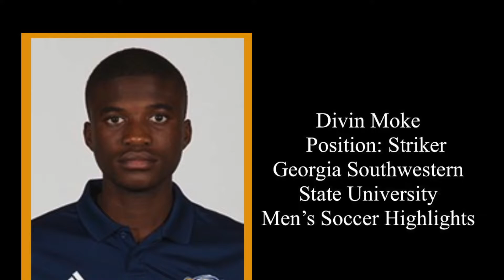Divin Moke- GSW Men's Soccer Highlights